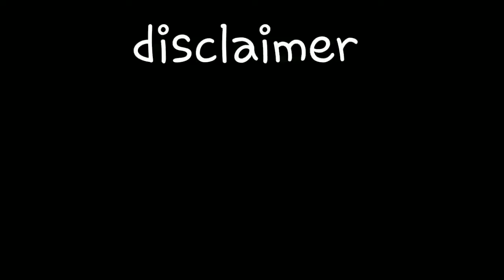Godzilla vs kong stick nodes animation